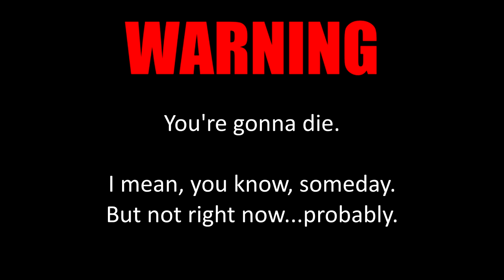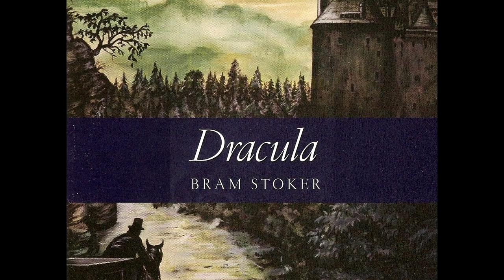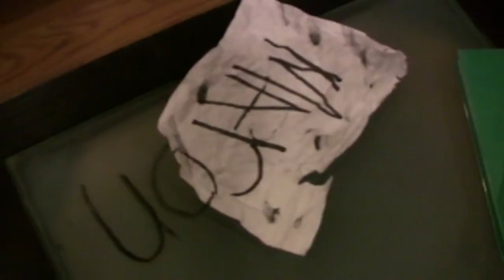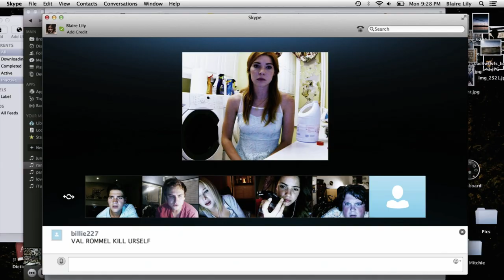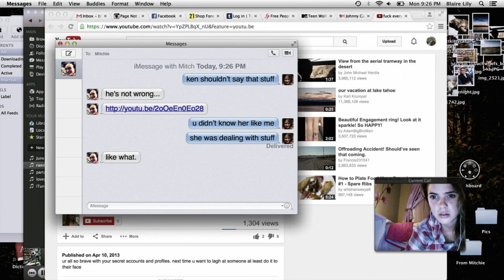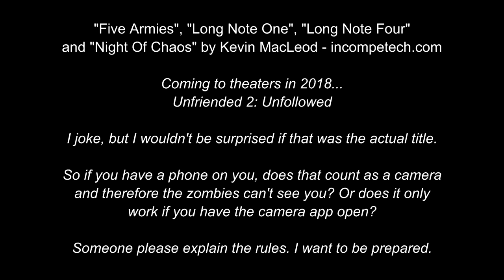Cinematic Excrement: Episode 97 - Found Footage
One day, some jackass with a camera decided to rant and rave about movies.

A few days later, his footage was found. Unfortunately.